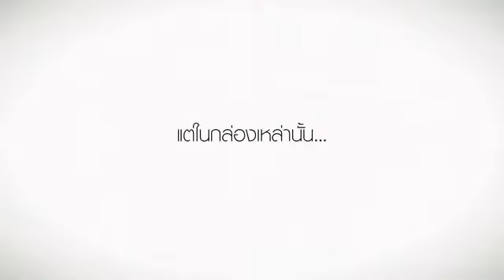Gifts for Birthdays - Samsung Galaxy Note 3 (Teaser)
The Gift - Samsung Galaxy Note 3 (Teaser) 2014 birthday